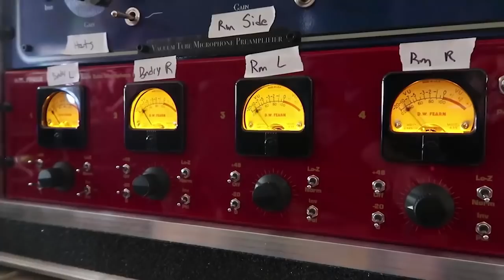Music composition with Wacom Intuos pen tablets, Aldo Aréchar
Have you ever thought about composing music with Wacom tablets?  Aldo Arechar has, taking our Wacom Intuos with him and putting it to the test.

Ready to get yours? more